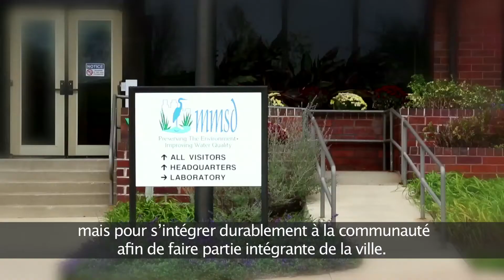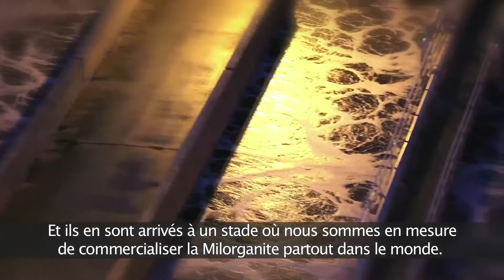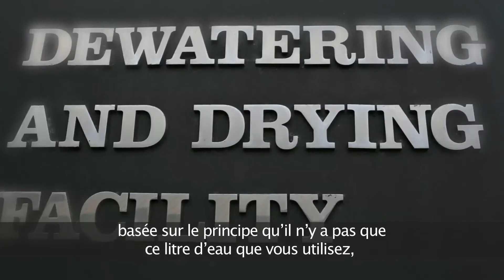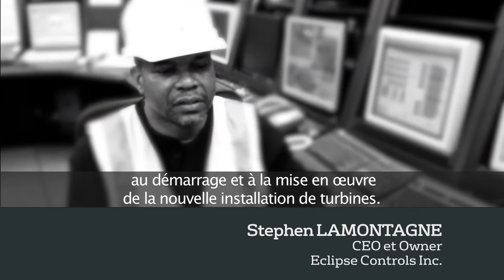Veolia - Milwaukee, Valoriser les eaux usées en engrais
Depuis 2008, à Milwaukee aux Etats-Unis, Veolia produit chaque année 50 000 tonnes de compost en retraitant les eaux usées des 28 communes de l'agglomération. Appelé Milorganite (Milwaukee Organic Nitrogen). Cet engrais est utilisé pour verdir les gazons de la région.